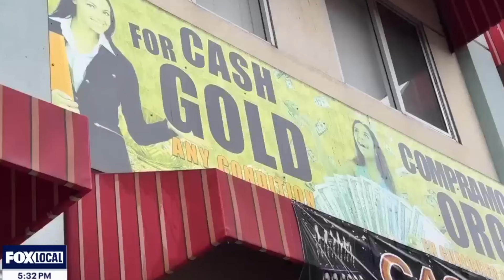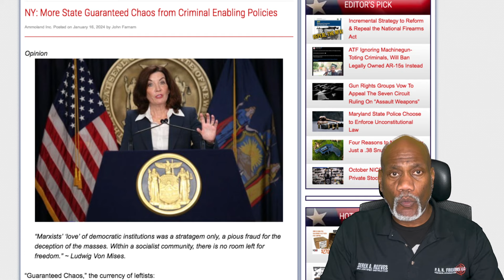Armed Store Owner Prevents A Jewelry Store Robbery But It Displays The Failure Of Gun Control.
Oakland, CA. Another example of a "good guy with a gun" that will get no mainstream traction but it a clear demonstration of what is needed to thwart criminal activity.